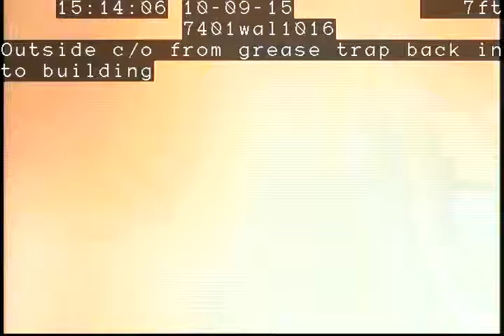Walmart #2667 (7401 Samuel) Outside grease trap outlet back into building